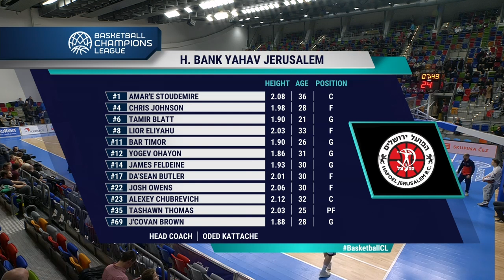CEZ Nymburk v Hapoel Bank Yahav Jerusalem - Full Game - Basketball Champions League 2018-19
Watch the full game between CEZ Nymburk and Hapoel Bank Yahav Jerusalem from the Basketball Champions League 2018-19.